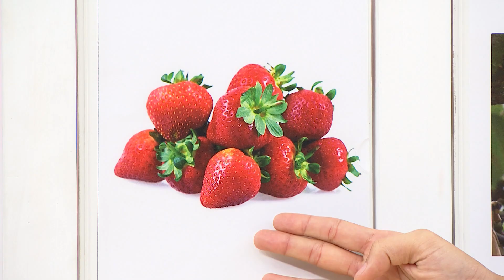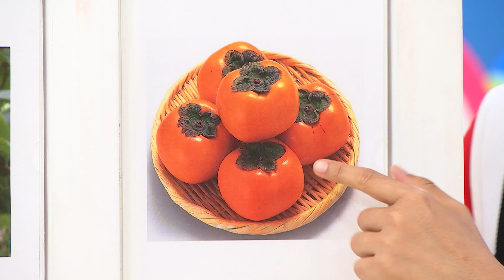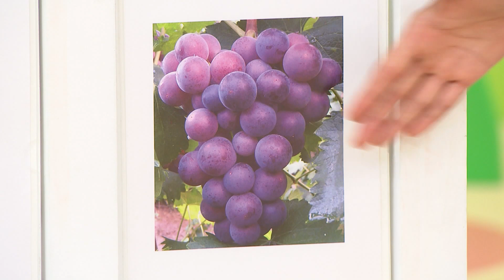玩玩樂 S9【記憶遊戲｜水果篇】第9季 第39集｜兒歌童謠唱跳歌曲：為什麼、M O M O樂園｜邊玩遊戲邊學習｜唱歌跳舞｜動動腦找一找｜學齡幼兒認知｜兒童節目【親子台｜官方HD完整版】momokids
momo玩玩樂，愈玩愈快樂！！邀請所有小寶貝：「跟momo一起開心的玩樂吧！」。

【momo玩玩樂 - 節目介紹】
檸檬哥哥與香草姐姐、櫻花姐姐、糖果姐姐及小紅苺姐姐，帶領小朋友一同玩樂。以3-6歲小朋友為主，設計各類有趣的遊戲，讓小朋友透過遊戲過程，建立生活認知等訓練。還有活潑動聽的唱唱跳跳、與momo一起動動腦想想看，培養簡單的生活常識！以各種場景圖片，引導小朋友對日常生活不同的觀察認識的找一找單元。
玩樂和學習，是這個節目的主軸，創造一個遊戲玩樂與學習的快樂園地，「momo玩玩樂」邀請所有小寶貝：「跟momo一起開心的玩樂吧！」。

【momo玩玩樂 - 單元介紹】
●開場暖身／一起動一動：節目一開始，哥哥姐姐和momo要呼籲小朋友一起來動一動，準備進入今天好玩的「momo玩玩樂」了。哥哥姐姐引導現場的小明星動動身體，電視機前的小朋友也快快起來動一動，爸爸媽媽也可以跟著做，一起來發現動動身體各個部位的樂趣！
● momo愛跳舞：音樂與律動是最容易吸引小朋友注意的內容，由哥哥姐姐帶領momo和小明星呼籲電視機前的小朋友一起來唱歌跳舞。歌曲主題取材自小朋友的生活經驗，搭配簡單的舞蹈律動，小朋友在唱唱跳跳間，自然吸收生活常規、生活認知…爸爸媽媽也可以一起跳，享受親子互動溫馨時光。
●一起玩遊戲：讓哥哥姐姐帶著小明星，一起闖關玩遊戲，並在遊戲中輕鬆學數學，許多遊戲的設計，都讓爸爸媽媽在家就可以跟小朋友一起玩，增加親子互動的機會、增進親子的感情喔！
●一起動動腦：以互動的方式由哥哥姐姐+momo出題讓小朋友想一想、猜一猜和生活學習有關的內容。以3-5歲小朋友為主，設計數數、順序、形狀、大小、輕重、分類…等等各類有趣的題目，讓小朋友透過遊戲建立相關的生活常識。
●一起找一找：哥哥姐姐要出題給小明星們，大小朋友們也一起看一看找一找，觀察各種場景圖片，一起來回答問題吧！